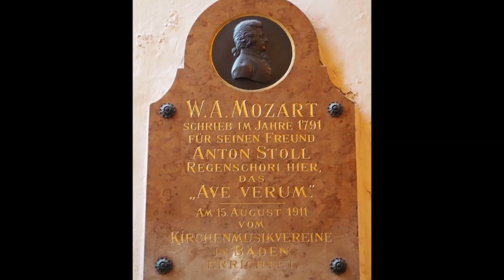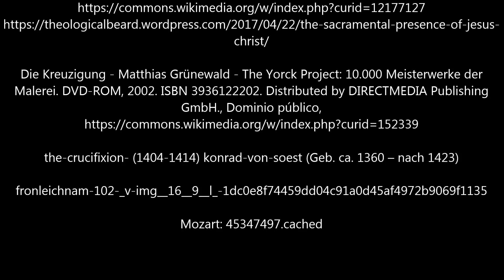WOLFGANG A. MOZART, Ave verum corpus KV. 618, RICARDO LUNA, Dirigent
WOLFGANG A. MOZART (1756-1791) Ave verum corpus Kv. 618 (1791) Musikalische Gestaltung zum Hochamt am 4. November 2018 - Karlskirche Wien - Patrozinium St. Karl Borromäus.

Ave verum corpus (Hail, true body), (K. 618), is a motet in D major composed by Wolfgang Amadeus Mozart in 1791. It is a setting of the Latin hymn Ave verum corpus. Mozart wrote it for Anton Stoll, a friend who was the church musician of St. Stephan in Baden bei Wien. The motet was composed for the feast Corpus Christi; the autograph is dated 17 June 1791. It is scored for SATB choir, string instruments and organ.

Latin:
Ave verum corpus, natum
de Maria Virgine,
cuius latus perforatum
fluxit aqua et sanguine:
esto nobis praegustatum
in mortis examine.

English:
Hail, true Body, born
of the Virgin Mary,
having truly suffered, sacrificed
on the cross for mankind,
from whose pierced side
water and blood flowed:
Be for us a foretaste [of the Heavenly banquet]
in the trial of death!